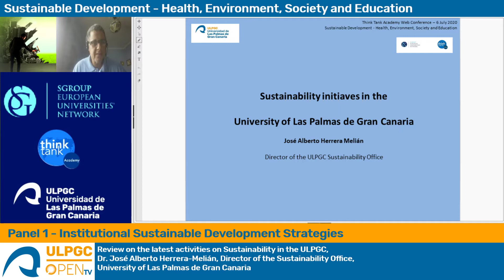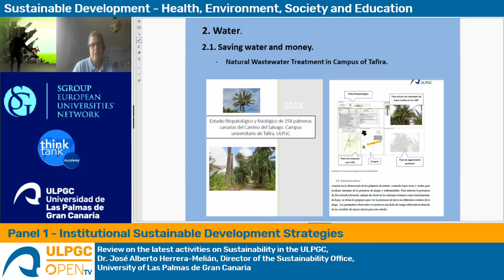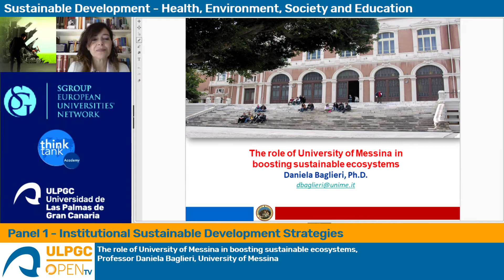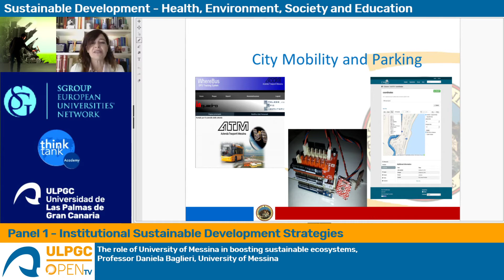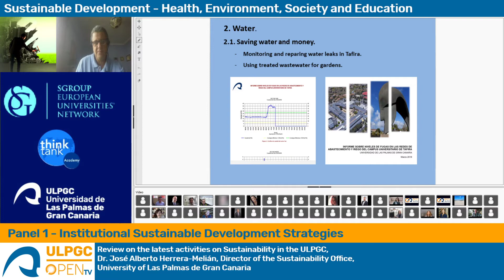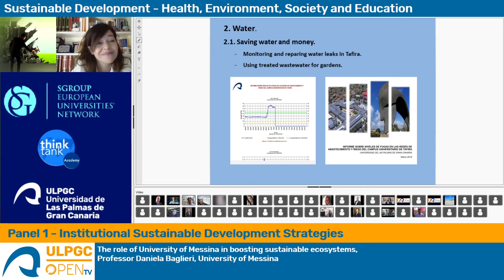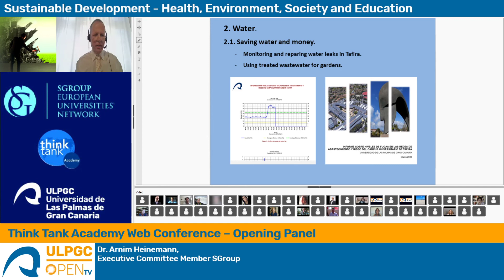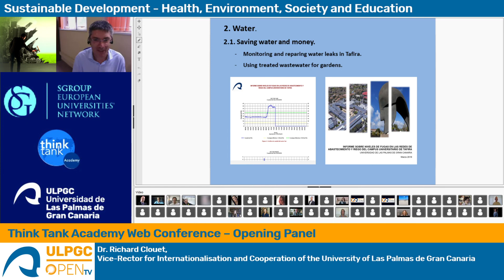Panel 1 - Sustainable Development - Health, Environment, Society and Education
Think Tank Academy Web Conference – 6 July 2020
Panel 1 - Institutional Sustainable Development Strategies
Moderator: Dr. Richard Clouet
Review on the latest activities on Sustainability in the ULPGC, Dr. José Alberto Herrera-Melián, Director of the Sustainability Office, University of Las Palmas de Gran Canaria
The role of University of Messina in boosting sustainable ecosystems, Professor Daniela Baglieri, University of Messina

Opening Panel
Sustainable Internationalization – an EAIE perspective, Mag. Sabine Pendl, President of EAIE